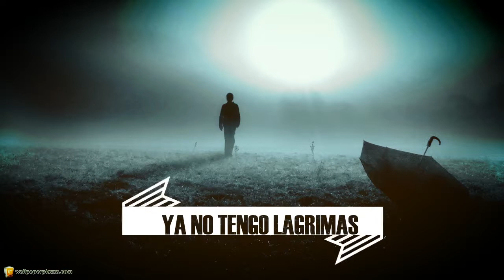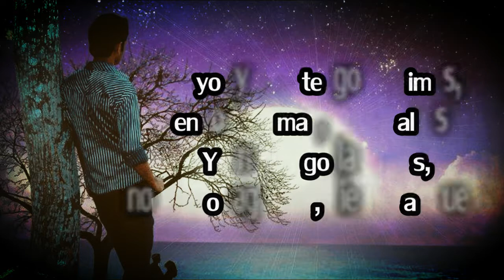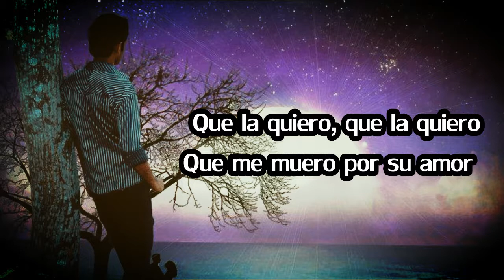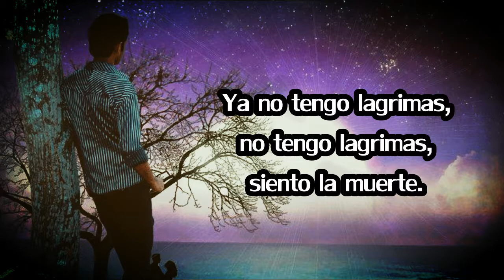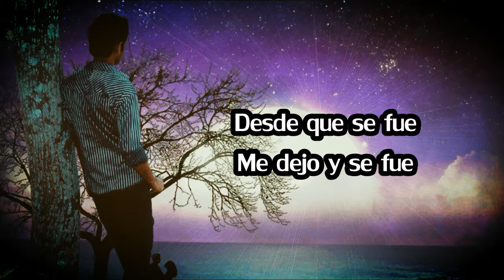Acustica ~ No Tengo Lagrimas "LETRA" | Emiliano Sticlerck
LETRA

Se que mi amor se fue muy lejos
Esta vez me abandono
Y si alguien la ve, voy a pedirle
Que esto le diga, por favor
Que la quiero, que la quiero
Que la espero, y loco estoy

Y yo, ya no tengo lagrimas,
no tengo lagrimas,
mucho he llorado
Ya no tengo lagrimas,
no tengo lagrimas,
se me han secado
Desde aquella tarde,
me senti cobarde
cuando ya se fue
no tengo lagrimas, que mala suerte
no tengo lagrimas, siento la muerte
Este que se fue
Me dejo y se fue

Pues la quiero, yo la quiero
Y me muero por su amor

Y yo, ya no tengo lagrimas, no tengo lagrimas, mucho he llorado
Ya no tengo lagrimas, no tengo lagrimas, se me han secado